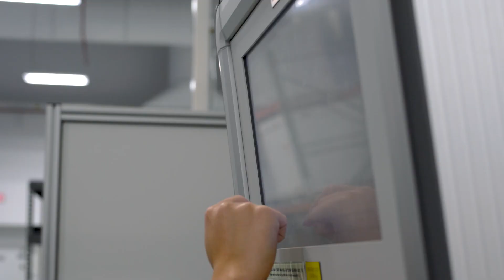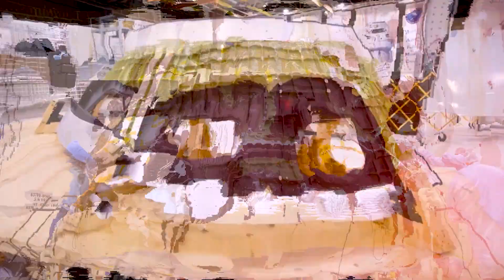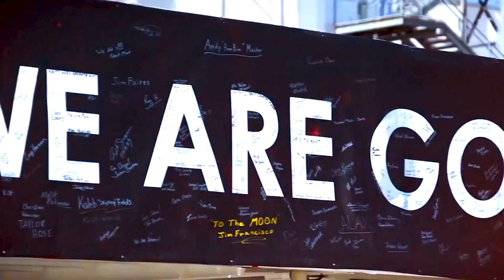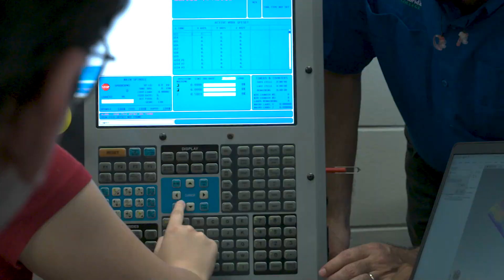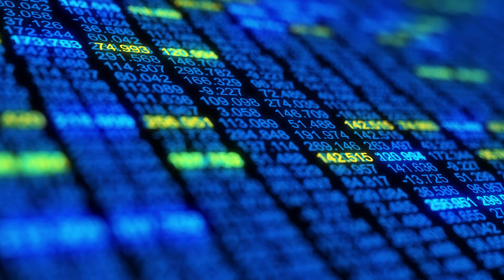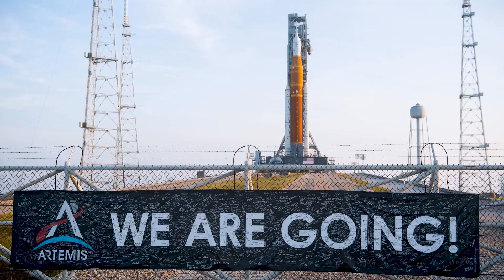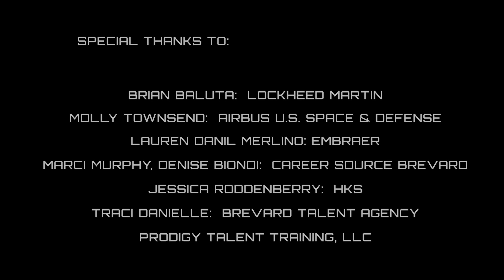Training Tomorrow's Workforce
Learn how EFSC is helping create new employees to work in the Space Coast’s booming high-tech aerospace and advanced manufacturing facilities in the shorter version of this program produced by WEFS. Learn more about our workforce training options at